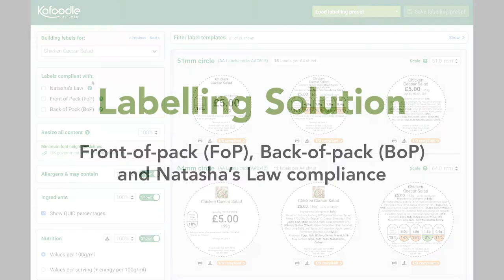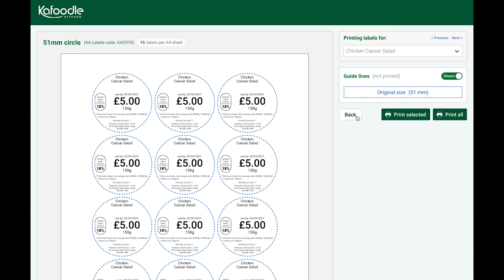Natasha's Law Labelling Solution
This is a brief look at our labelling module that helps you create fully compliant food labels for current legislation and the upcoming Natasha's Law legislation.